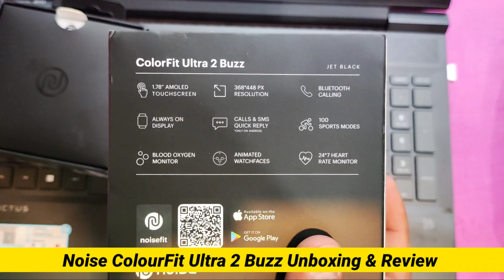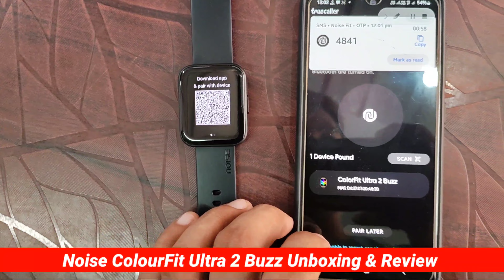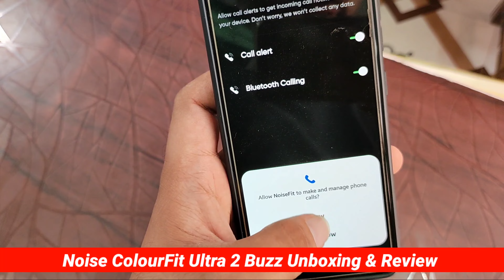noise colorfit ultra 2 buzz smartwatch unboxing | noise smartwatch connect kaise karen